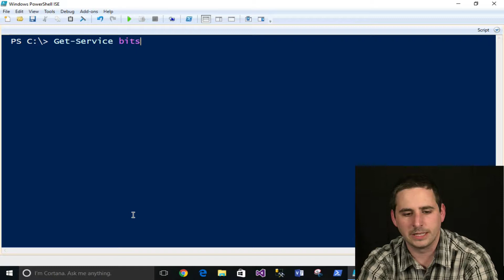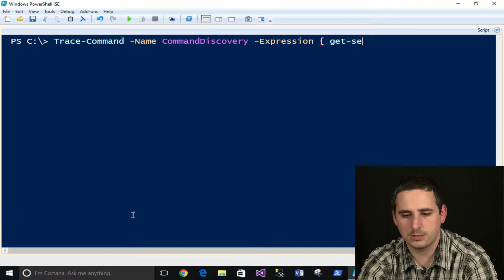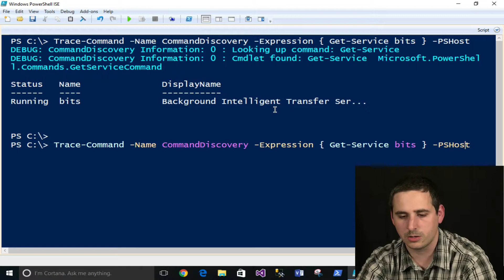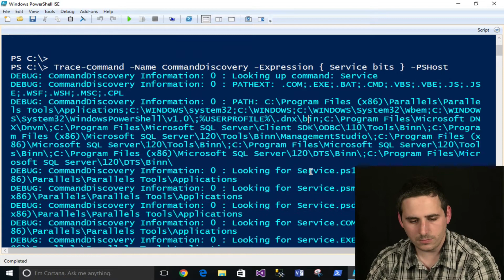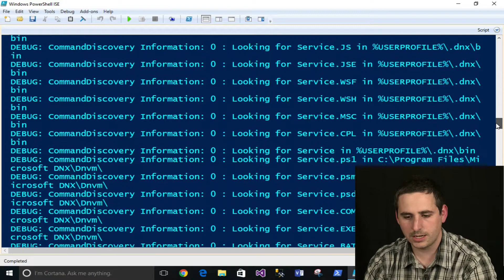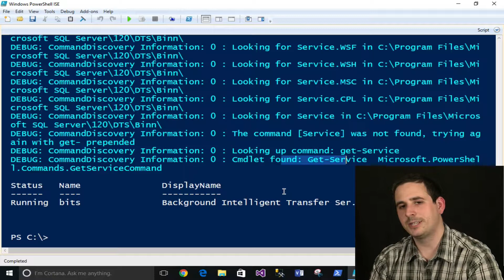Using Cmdlets without Get- Prefix... What?! : PowerShell Bytes E05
Did you know that you could type in “Service” instead of “Get-Service”? and get the same results.  Find out why this works.